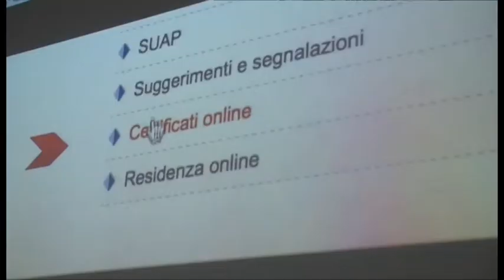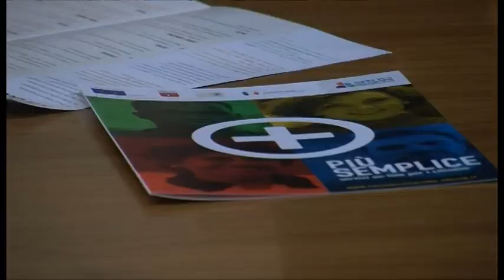Burocrazia a misura di cittadino: una guida per i servizi online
Semplificazione amministrativa, collaborazione tra le istituzioni del territorio, Arezzo che elabora buone pratiche per tutta la Toscana: queste in sintesi le finalità della Guida ai servizi on line “+Semplice” realizzata dal Comune di Arezzo grazie alle risorse del progetto della Regione Toscana denominato SERTO (SERvizi TOscani), finanziato dal Ministero dell'interno mediante il fondo europeo integrazione dei cittadini di paesi terzi (FEI).
Le interviste all'assessore del Comune di Arezzo Stefania Magi e a Caterina Casamenti, di Oxfam Italia Intercultura.
Servizio di Elena Pagliai.